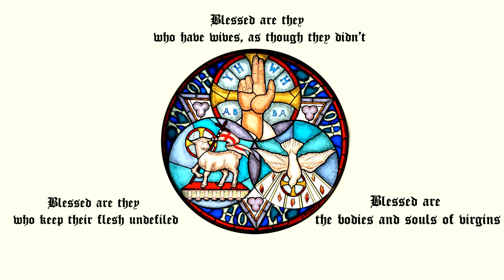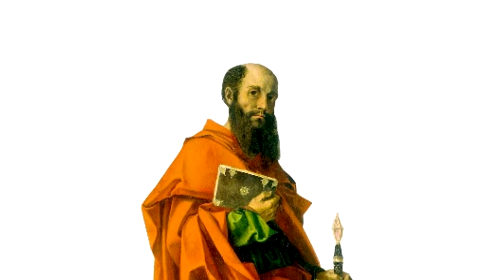Saint Thecla - The Invincible Virgin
This Hagiography (or Saint story) Covers the life of Saint Thecla, and also a portion of the life of Saint Paul.

Saint Thecla is one of the first female Saints from the apostolic age of which you can watch a playlist here:

This video was made with entertainment and education in mind. If you find some of my visualisation of the hagiography disrespectful, I can assure you, that is not my intention by any means.

for questions or comments (business related or otherwise) be sure to mail them to: